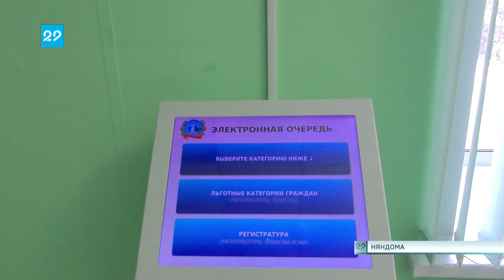06.04.2023 «‎Земский доктор» в Няндоме‎